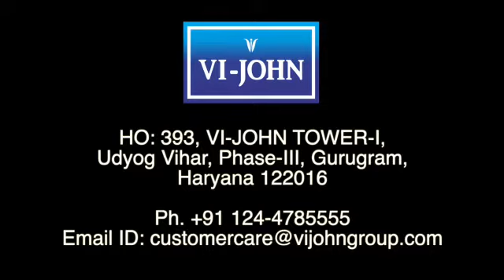Achievements of VIJOHN Group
Founded by Late. Sardar Suchet Singh Kochar in 1960 VIJOHN is one of the top notch companies dealing in different verticals; beauty care, grooming, FMCG, real estate. Director Mr. Tarun Kochar has shed some light on the achievements of the VIJOHN group and his viewpoints on the same. Watch the video for more details.